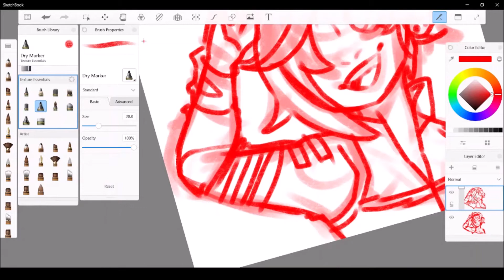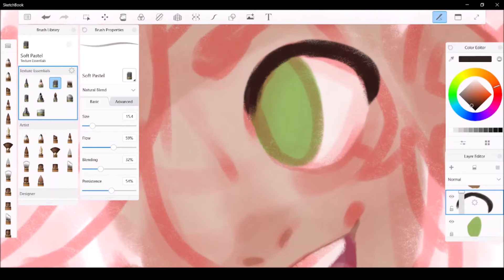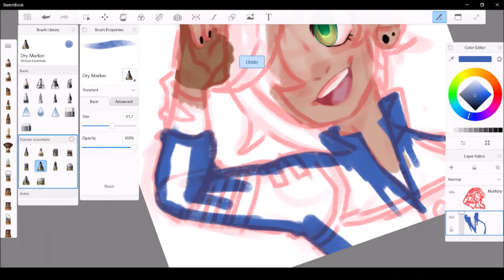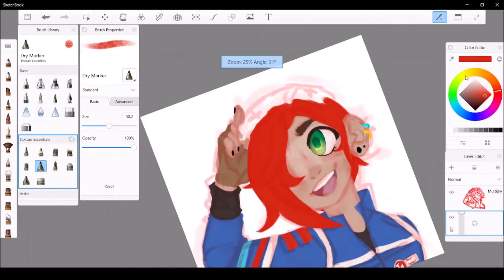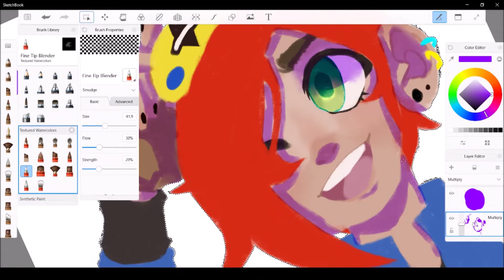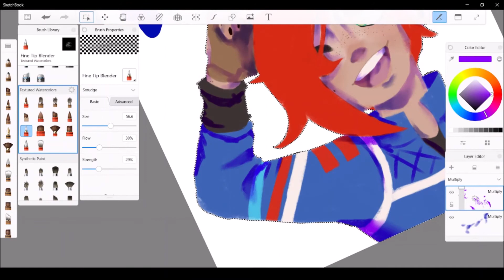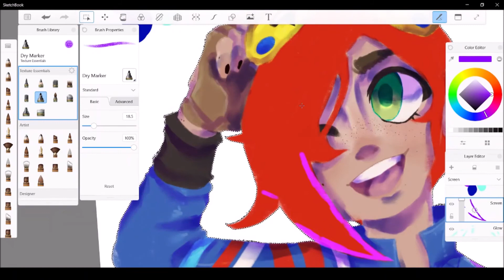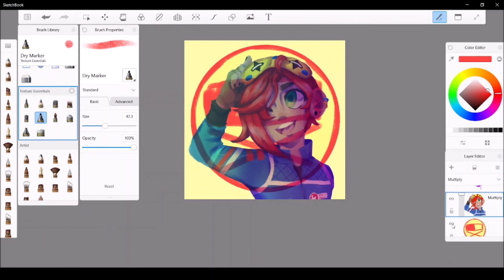speedpaint - party poison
who needs hot girl summer when you have zonerunner summer? it even rhymes lol

lapsed time: 2.5hrs

Look Alive, Sunshine + Na Na Na (Na Na Na Na Na Na Na Na Na) - My Chemical Romance (danger days is a great album, go listen to it)
We Don't Believe What's On TV - Twenty One Pilots